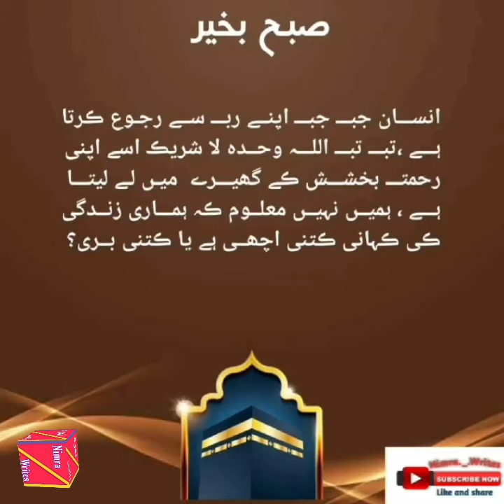ALLAH se rojo / ALLAH se maafi mangna / us ki rehmat wasee hay / morning status /subah ba khair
Jub jub ALLAH se rojoo karty tub tub us ki rehmat or ziyada hoti hay
Wo ziyada behter janta hay k hamary haq main behter kia hay